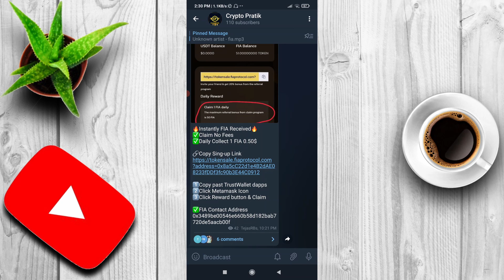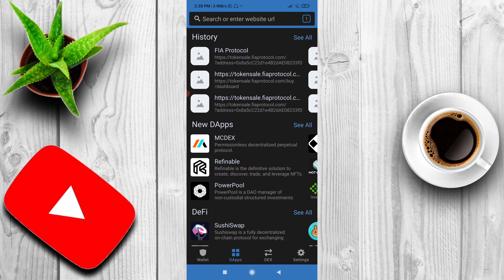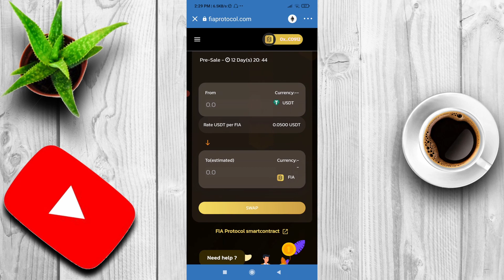Fia airdrop ||crypto pratik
biggest news from lunr coin